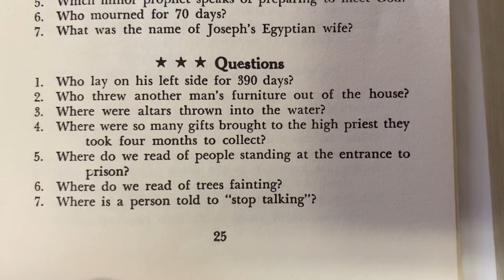Bible Trivia - Bible Quiz 17 ⭐️⭐️⭐️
Bible Trivia 17⭐️⭐️⭐️